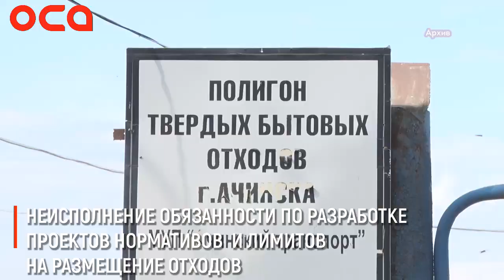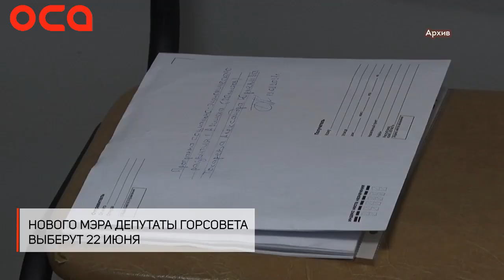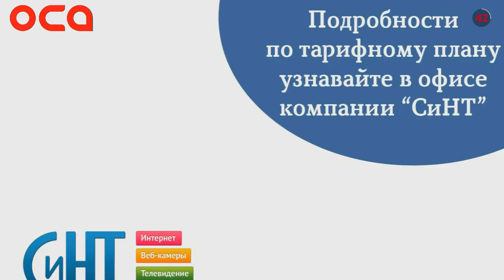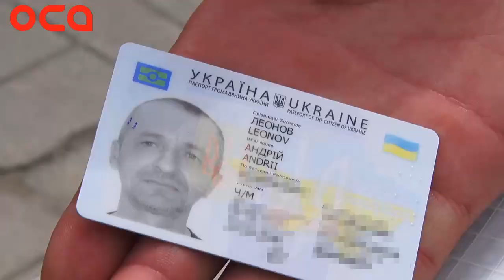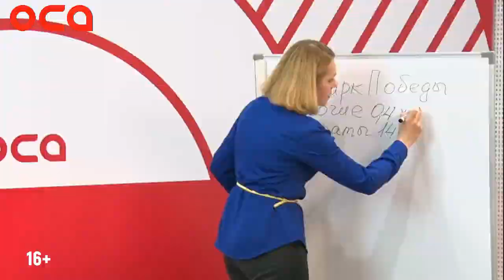Новости телеканала "ОСА" 18.05.22